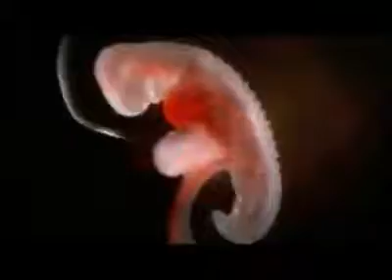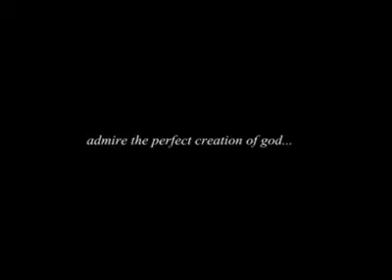bebelusul-de la fecundare pana la nastere